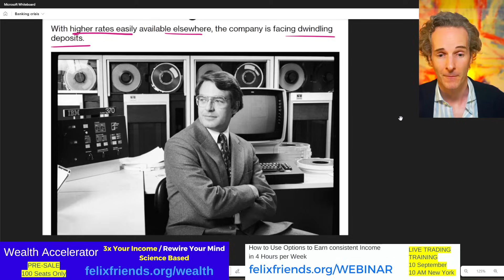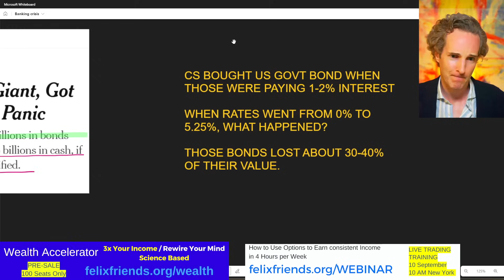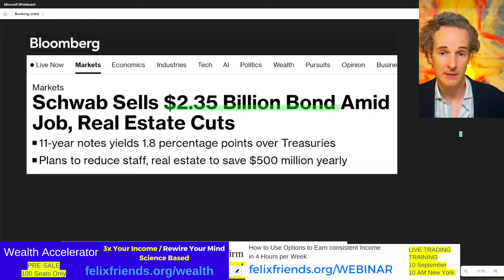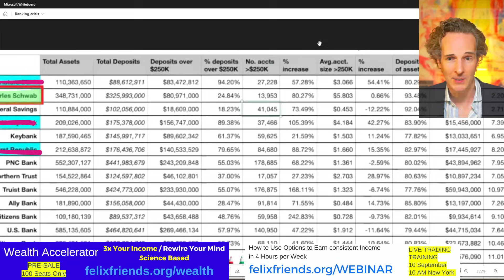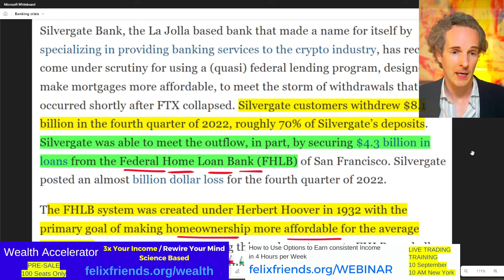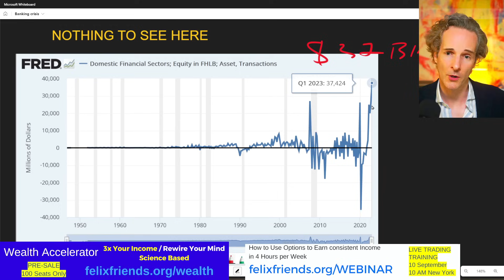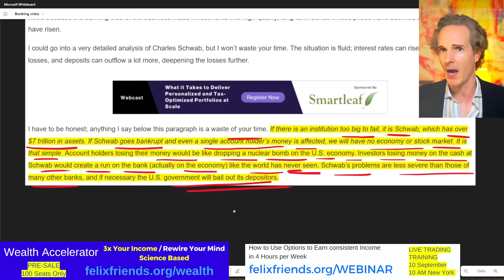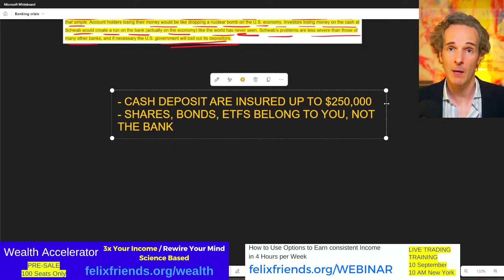THIS Bank Fails Next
This Bank Fails Next.  The banking crisis isn't over.

🔴Sign up for the free Live Trading Training on Sunday 10 September

💲 Wealth Accelerator Pre-Sale. Claim one of only 100 spots.